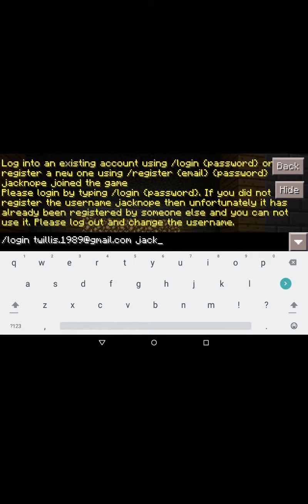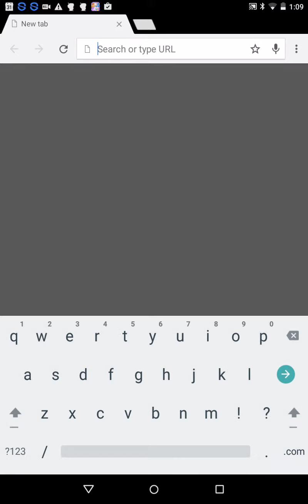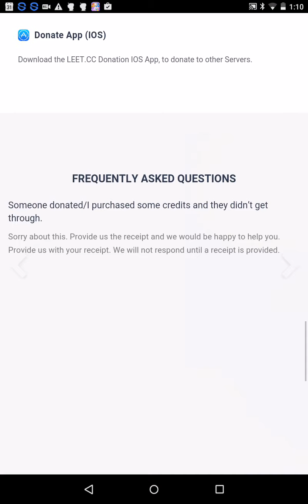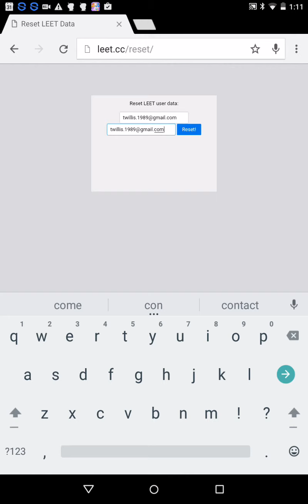Annoyed, and I mean really annoyed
I try to play my friends Minecraft server, and it wouldn't let me sign in!!!

Shout out to Audrey Martin, and SlimedGamer 01. Check out Audrey on instagram her name is audrey_amg_, so yeh!